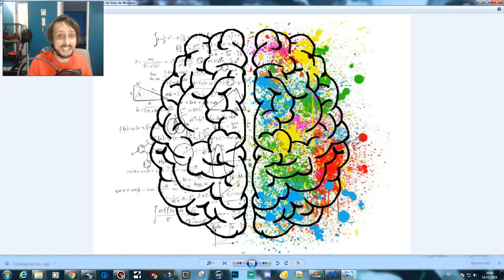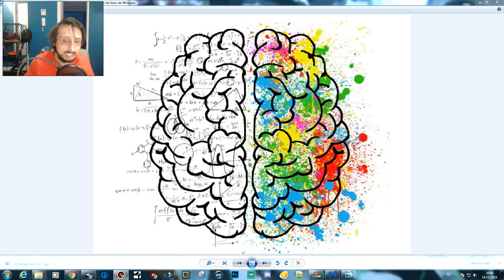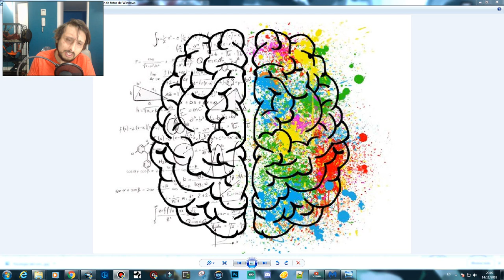psicologia del ser humano con Shaggy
psicologia del ser humano -  2018 - Psicologia del ser humano

 2012 - ¿Quieres saber como ser atractivo para las mujeres Tenemos 1 artículos con el tag Ser mas atractivo sin ser guapo Puede que tenga el síndrome del macho alfa  2014 - El Decálogo del Macho Alfa  2014 - 5 curiosidades sobre el cuerpo humano 10 curiosidades sobre el cuerpo humano 0 iStockphoto/Thinkstock

los 4 temperamentos del ser humano: temperamento sanguíneo psicologia.